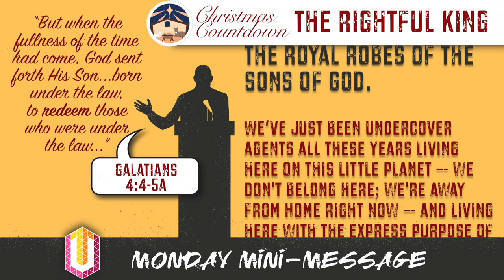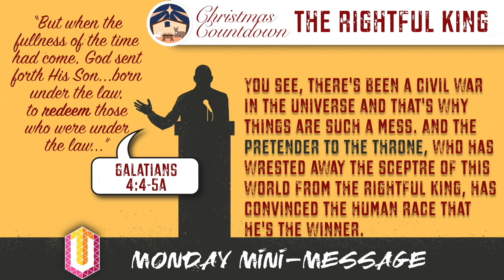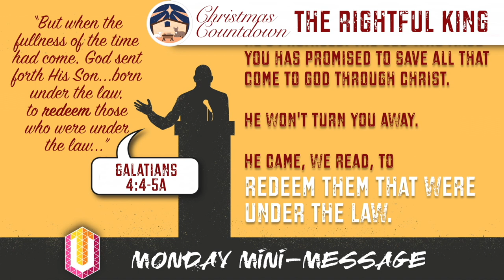MMM: Christmas Countdown (#2) — "The Rightful King"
MMM: Christmas Countdown (#2) — "The Rightful King" is a 3-minute reminder that, as hopeless as things appear in this world, the King born in Bethlehem will one Day reign supreme. And His redeemed people shall reign with Him! A timely message as we focus on Christ this holiday season!